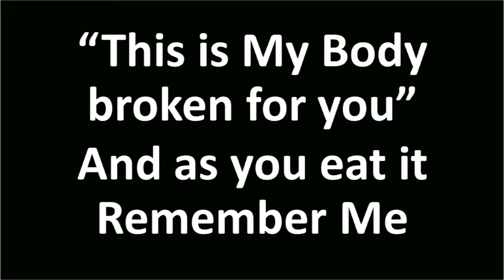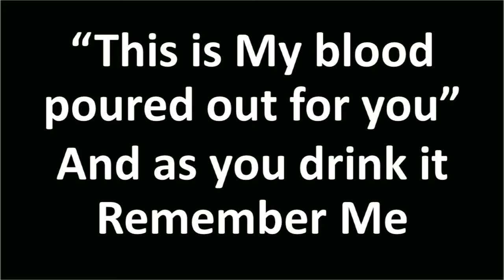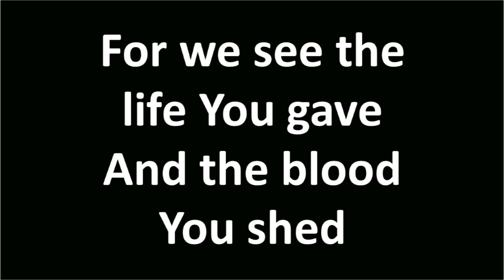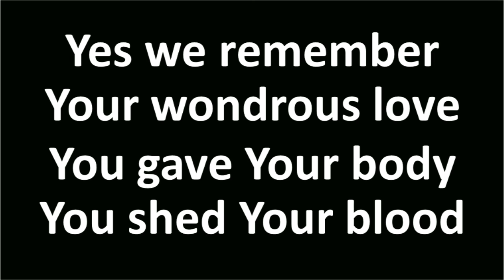Remember Me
Gospel song